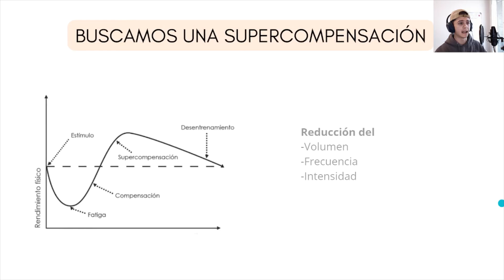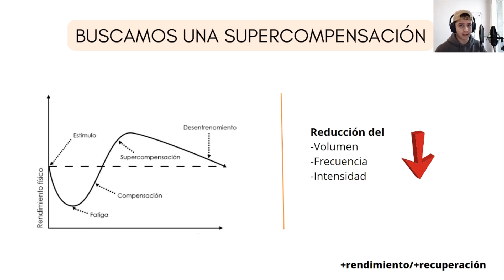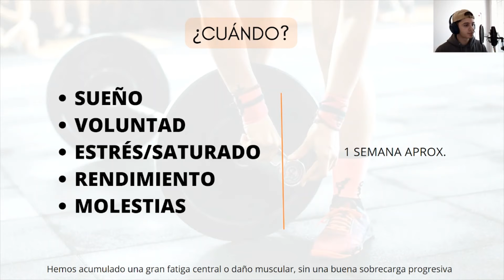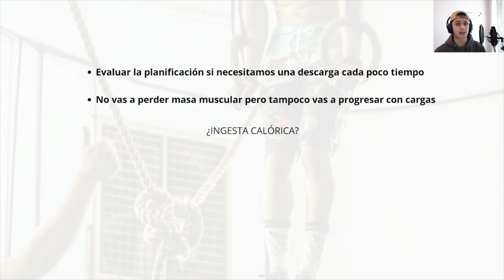Cómo VALORAR una SEMANA DE DESCARGA ✅📝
PLAZAS ABIERTAS 2022 (Entrenamiento y Asesoramiento OnLine)

Espero que os haya sido de gran ayuda para entender el por que y como plantear esta semana de descarga que puede ser una herramienta muy útil pero no necesaria, para cualquier duda podéis dejarla abajo en los comentarios o escribirme por Instagram o por correo electrónico.

Un abrazo muy fuerte!